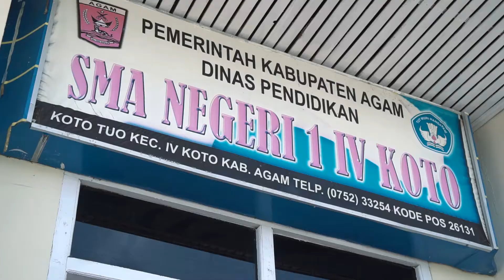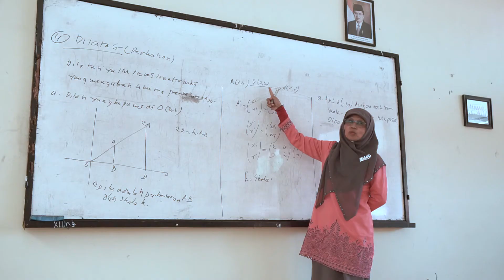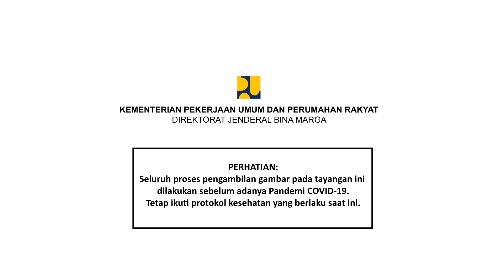Jembatan Penyambung Silaturahmi Nagari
Buat SobatBinaMarga kami punya video menarik nih! Jembatan gantung guguak randah yang sering disebut sebagai jembatan gantung penyambung silaturahmi nagari (desa). Jembatan Gantung yang diresmikan tahun 2016 ini berada di Kabupaten Agam, Sumatera Barat.

Jembatan yang dikenal warga sekitar dengan sebutan Jembatan Guranti (Guguak Randah dan Guguak Tinggi) tersebut menghubungkan desa Guguak Randah dan Guguak Tinggi. Jembatan ini memiliki Panjang 120 Meter.

FYI nih Sob. jembatan gantung ini merupakan jembatan gantung terpanjang di Pulau Sumatera Lho.

Yuk Sob kita rawat bersama jembatan gantung ini. Semoga jembatan gantung dapat terus memberikan manfaat untuk masyarakat.